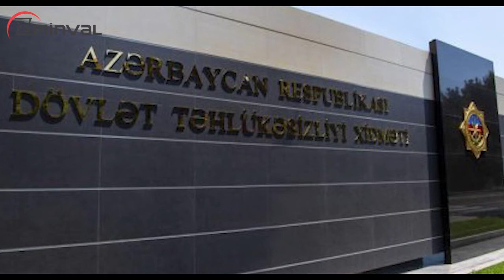СГБ задержала шпиона, работавшего на Армению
Обзор новостей в Азербайджане и мире в режиме реального времени: мнения, аналитика. Minval.az выбирает для вас только самые важные новости!